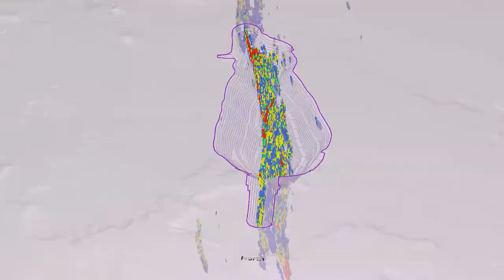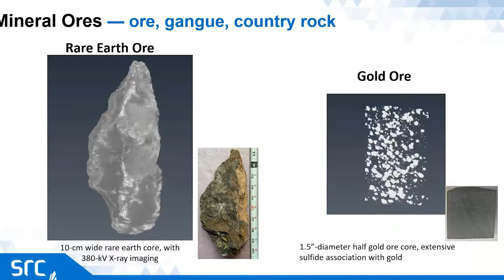Présentation du programme de entreprises donatrices' de l'ICM